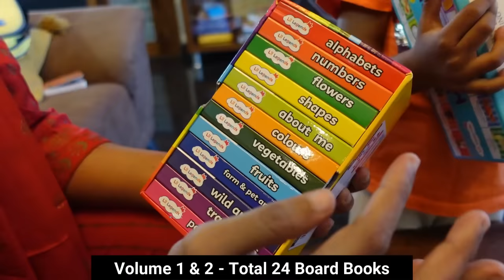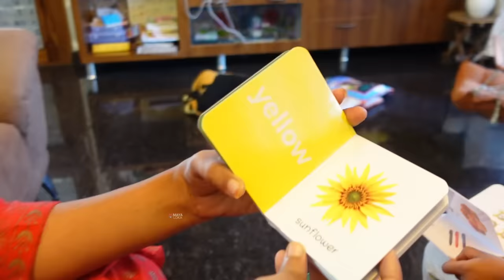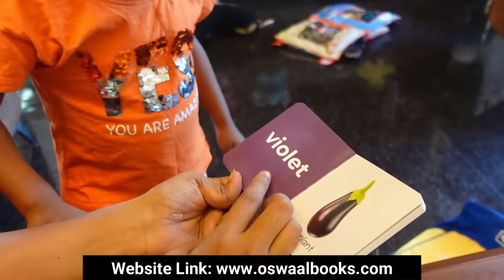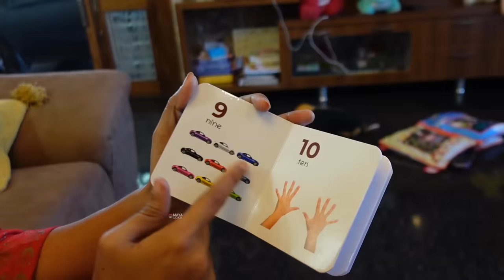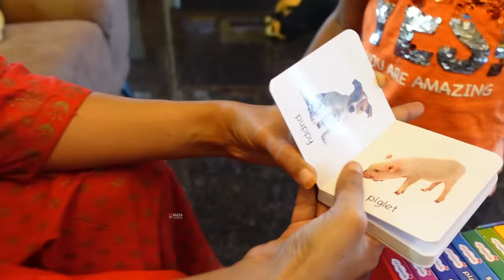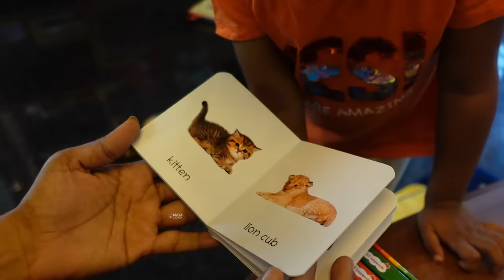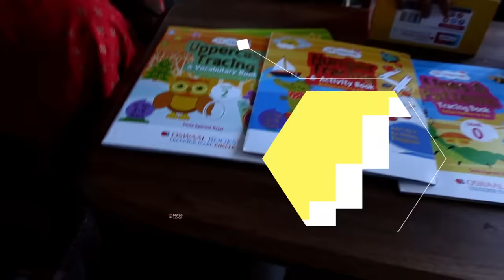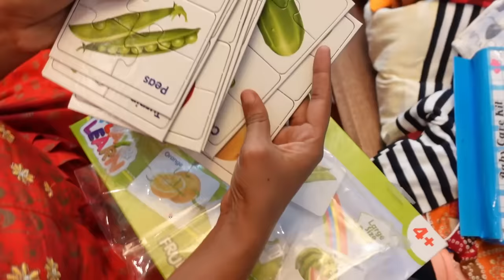ಇನ್ನು ಕೆಲವೊಂದು ಹೊಸಾ ಮನೆಗಳನ್ನು ನೋಡಿದ್ವಿ । ಚಿನ್ನಿಮಾಗೆ ಏನೆಲ್ಲಾ Birthday ಗಿಫ್ಟ್ಸ್ ಬಂದಿದೆ? | Kannada vlog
'mayaloka20' code is applicable on the Oswaal website only

ENG Subtitle provided by: Timbel Korea